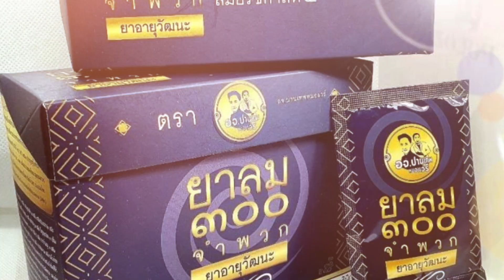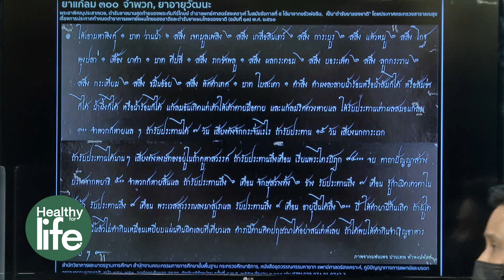Healthy for life ตอน " กว่าจะมาเป็นยาลม300จำพวก "